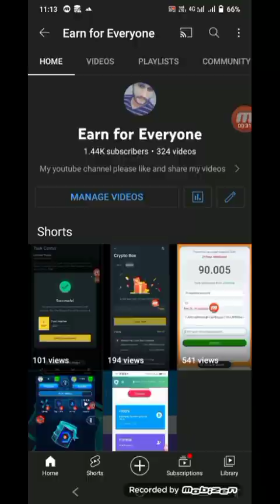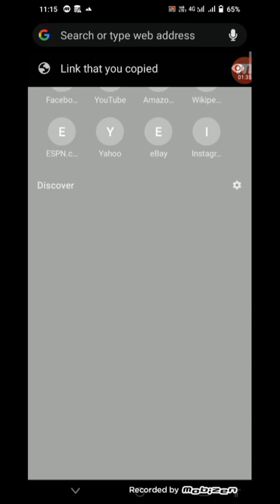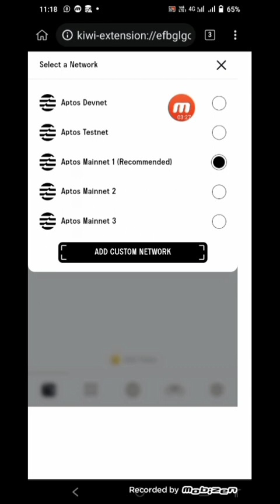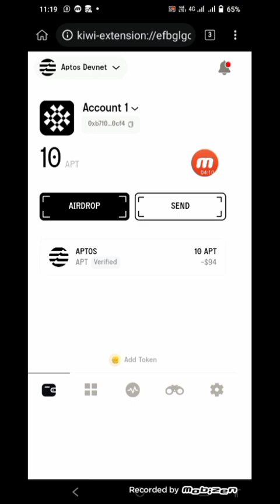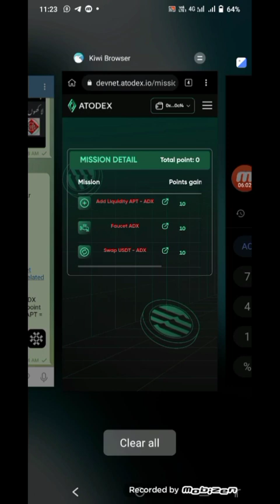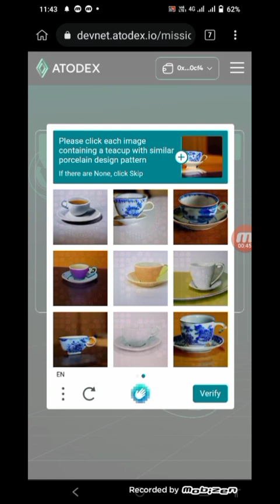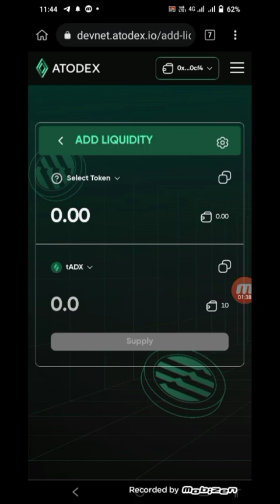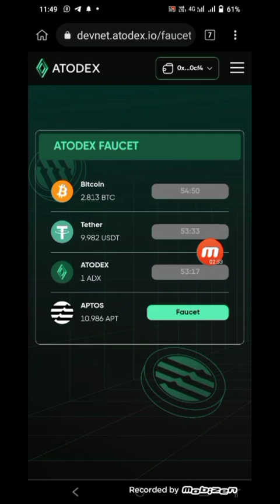New airdrop instant 100$ to 200$ profit || how to join APTOS airdrop || New update APTOS airdrop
APTOS airdrop how to join
How to work APTOS airdrop
New airdrop 2022 instant withdraw
aptos airdrop,crypto airdrops,upcoming airdrops,aptos airdrop claim,aptos airdrop aptin,layerzero airdrop,aptos
APTOS airdrop New update
How to work online without investment
How to create account APTOS airdrop